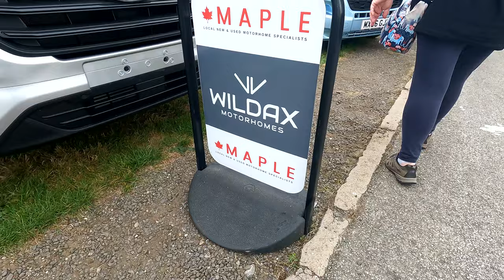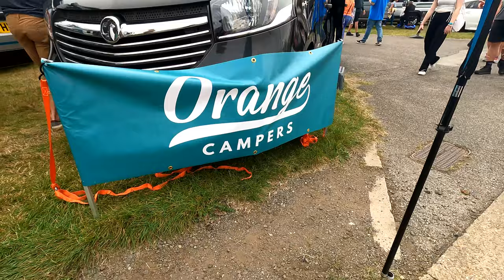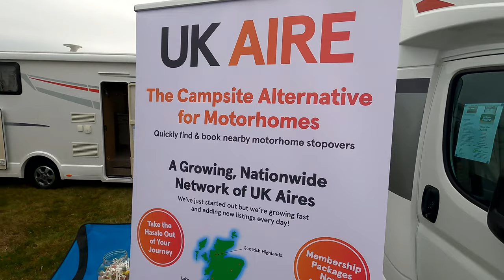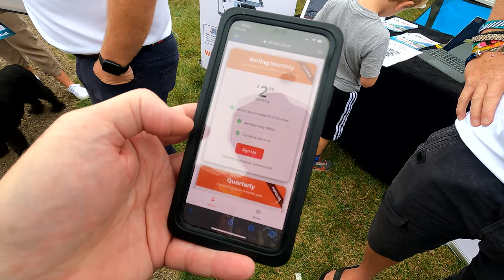Lincoln Motorhome Show Day2 (Part 1) - Signing up for UK Aire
We continue with our exploration of the Lincoln Show, taking a look at what you get for your money on used vans in late 2021 and signing up for a brand new Aire scheme.

This is part 1 of two videos as we had so much content to bring you!